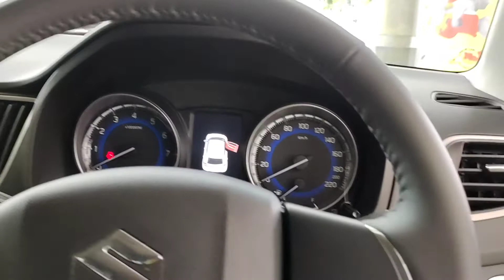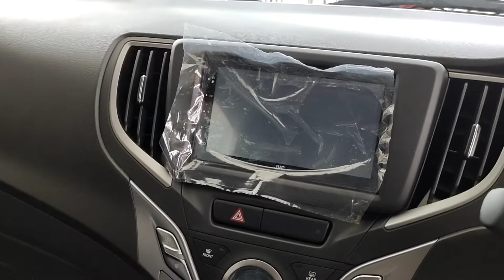Mobil Suzuki 200jtan Sekilas Nampak Honda Civic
Sepsifikasi Baleno 2021
Panjang 3.9m, Lebar 1.7m, Tinggi 1.5m
1400cc, kapasitas bahan bakar 37liter penggunaan minimum pertalite
Rem depan cakram, rem belakang tromol

HARGA PERNOVEMBER 2021
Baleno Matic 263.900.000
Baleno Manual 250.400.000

// INFO PEMESANAN SUZUKI
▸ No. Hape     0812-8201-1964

👉 MELAYANI PEMBELIAN SELURUH INDONESIA
👉 MELAYANI GADAI BPKB MOBIL MOTOR
👉 MELAYANI TUKAR TAMBAH MOBIL ALL BRAND
👉 KENALKAN ORANG MAU BELI MOBIL DAPAT 500RB - 1JT